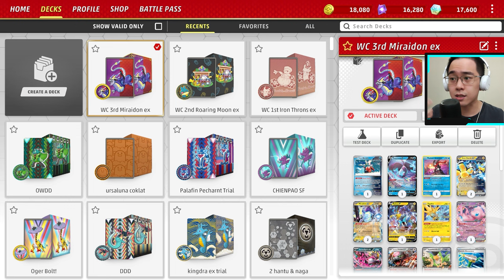Review & Guide: Alasan Kenapa Aku Tidak Suka Deck Miraidon ex Juara 3 World Championship ini | PTCGL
Deck ini bukan buatanku, deck ini buatan: 3rd Place World Championships 2024 - Jesse Parker

Time stamps:
00:00 opening
00:58 budget &keuniversalan deck
02:09 cara main deck ini
08:41 decklist
08:46 gameplay 1: alasan maju kedua & alasan kenapa aku tidak suka deck ini
19:43 gameplay 2

DECK LIST (bisa di copy lalu import di game):
Pokémon: 14
2 Miraidon ex SVI 81
2 Iron Hands ex PAR 70
2 Squawkabilly ex PAL 169
1 Raikou V BRS 48
1 Bloodmoon Ursaluna ex TWM 141
1 Mew ex MEW 151
1 Lumineon V BRS 40
1 Fezandipiti ex SFA 38
1 Zapdos PGO 29
1 Radiant Greninja ASR 46
1 Iron Bundle PAR 56

Trainer: 28
4 Arven OBF 186
3 Boss's Orders PAL 172
1 Professor's Research SVI 189
4 Electric Generator SVI 170
4 Nest Ball SVI 181
4 Ultra Ball SVI 196
2 Switch Cart ASR 154
1 Prime Catcher TEF 157
2 Forest Seal Stone SIT 156
1 Bravery Charm PAL 173
1 Rescue Board TEF 159
1 Town Store OBF 196

Energy: 18
16 Lightning Energy SVE 4
2 Double Turbo Energy BRS 151